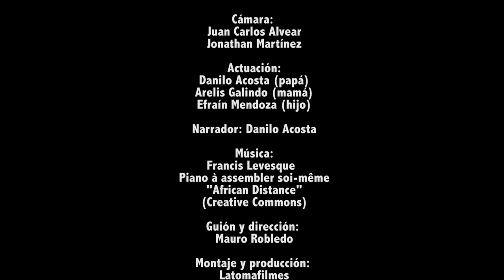El Retorno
"El Retorno" (ficción):
El sueño de Juan y su familia es el mismo de miles de campesinos de la zona de Urabá, que desean un día retornar a casa...

Centro Cultural Totumo Encantado

Cámara:
Juan Carlos Alvear
Jonathan Martínez

Actuación:
Danilo Acosta (papá)
Arelis Galindo (mamá)
Efraín Mendoza (hijo)

Narrador: Danilo Acosta

Guión y dirección:
Mauro Robledo

Montaje y producción:
Latomafilmes

Agradecimientos especiales:
Jonathan Martínez, Juan Carlos Alvear (y su Dolly),
Felix Durán, Josefa Martínez, Grupo de teatro El Totumo Encantado,
Danilo Acosta, Arelis Galindo, Efraín Mendoza, Paola Castro,
Miladis Suárez, Morelia Ramos,  Flor Cortés, vereda La Ceiba...

Corregimiento El Totumo
Necoclí
2013